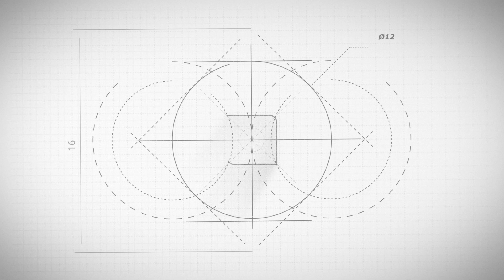How to draw a Simple Pattern | Geometric Artwork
In this video we are going to learn how to draw a simple satisfying geometric pattern in a cross shape with drawing few simple straight line using only a ruler pen pencil or a marker .
I hope you enjoy this artwork design and concept
You can diy this drawing by following stepbystep tutorial on video.
At the end you will see that beautiful pattern will be shaped. (i have used black color but you can also use your preferred color too)
This is one of the easiest patterns ever.

With simple steps you can create unbelievable and mind blowing art and craft of your own. It is amazing that by using simple tips and tricks and life hack , everyone can make fantastic masterpiece .